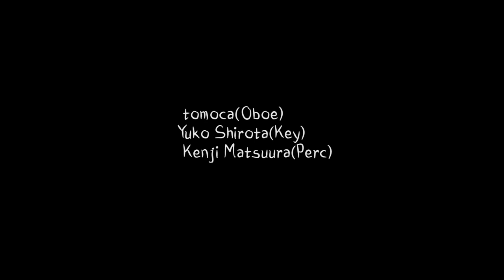Angkasa Dream / Composed by tomoca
Video by Buntaro Kato Photography

 tomoca(Oboe)

Yuko Shirota(Key)

 Kenji Matsuura(Perc)

Session at 和るんあんかさ
/Warung Angkasa
 Ubud, Bali31th.Jan,2020